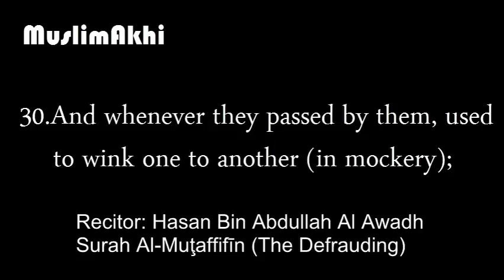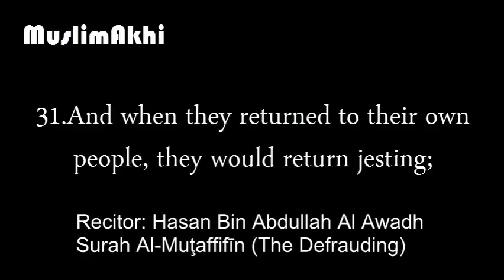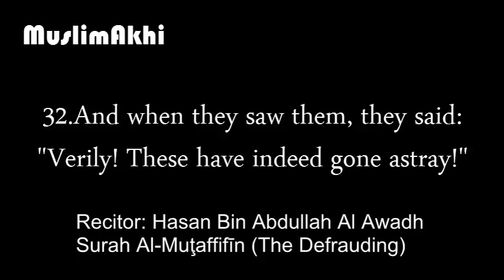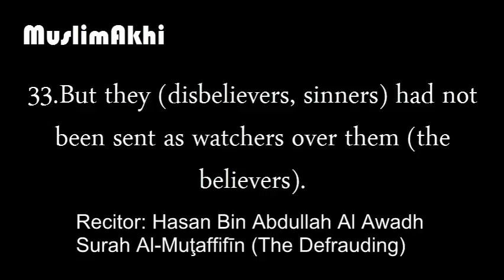Mockery of Beard and Hijab - Mufti Menk